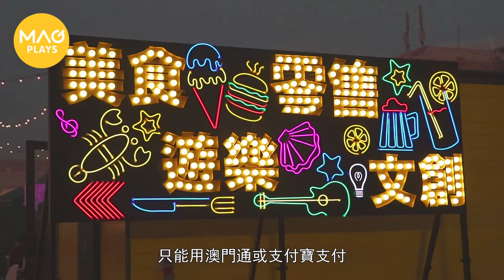兩分鐘帶你閒逛澳門燈光夜市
明天去哪兒 澳門又有夜市開幕啦！漁人碼頭逢禮拜五六日舉辦燈光夜市，夜市邀請諸多食店入駐，還有充氣遊戲設施，適合小朋友玩樂。使用澳門通支付，還能享受隨機折扣優惠，一單消費最高劈價288元。

【活動資訊】
2018歡樂繽紛特色燈光夜市
地點：漁人碼頭水世界原址（孫逸仙大馬路）
日期：即日起至5月13日（逢週五、六、日及年宵檔期，農曆新年假期休市）
時間：週五及年宵檔期 17:30 - 22:30；週六及週日 17:00 - 22:30